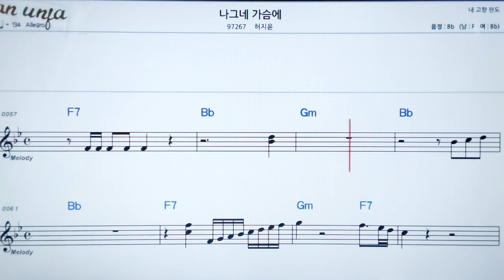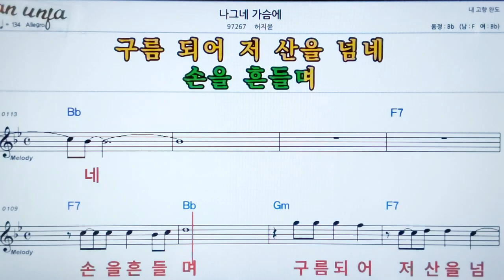나그네 가슴에/허지윤👍악보, 노래,기타 코드,가사,Karaoke*카라오케 반주